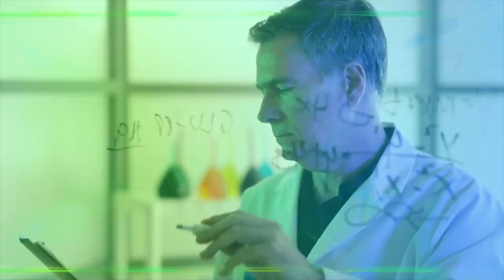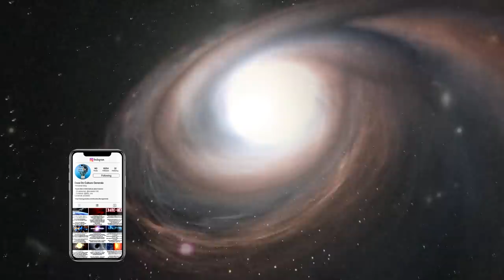Daca o Gaura Neagra s-ar Ciocni cu o Gaura Alba